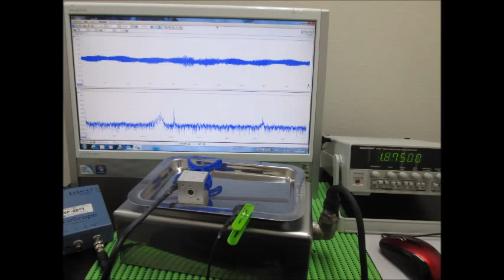スライドショー・超音波テスター Slideshow・Ultrasonic tester